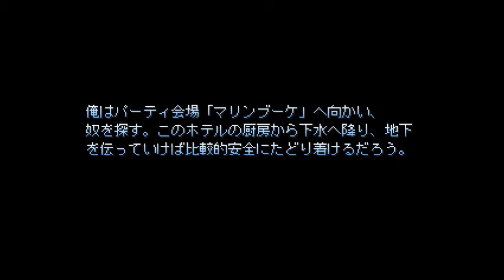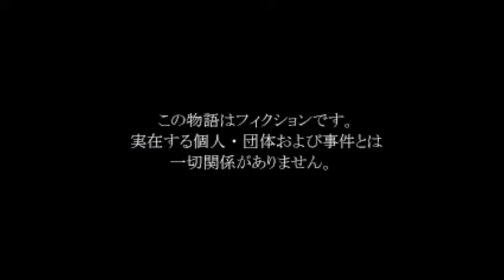不死鳥の棲む街 1章 その２